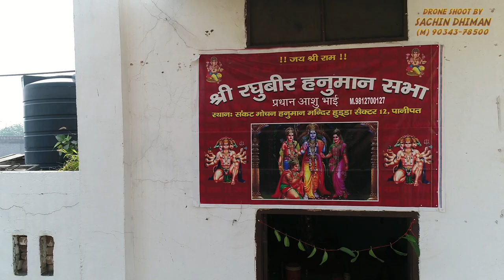Best Highlight 2020 | Panipat Dusshera Highlight 2018| Shri Raghuvir Hanuman Sabha| Hanuman chalisa